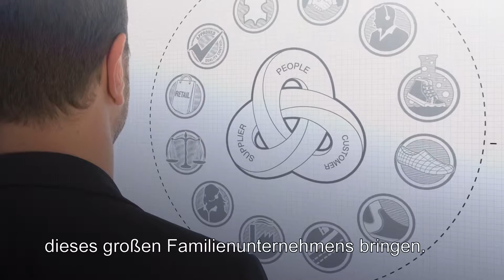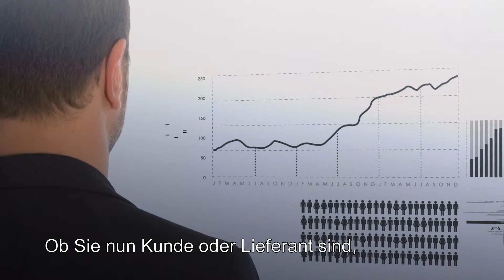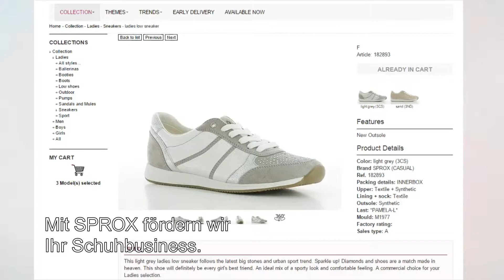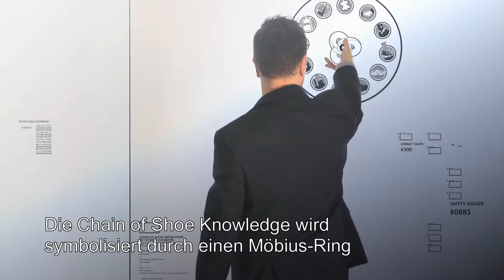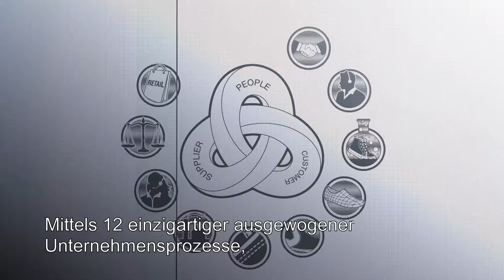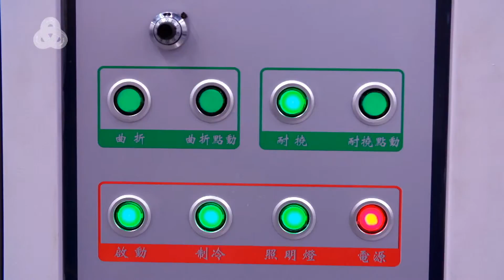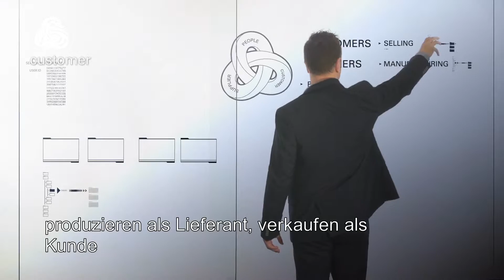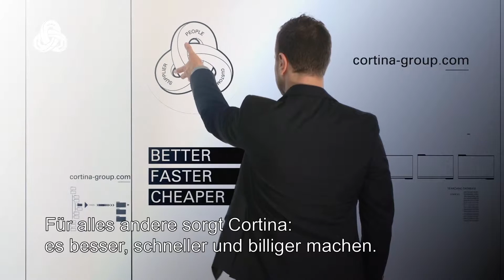Cortina Group - Corporate Movie (German)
Discover all about Cortina Group and the unique Chain of Shoe Knowledge